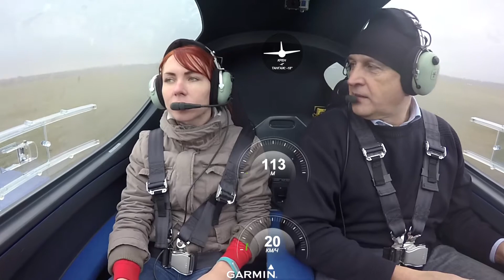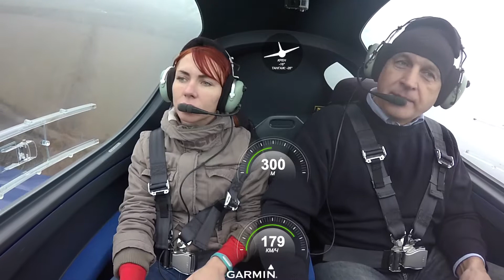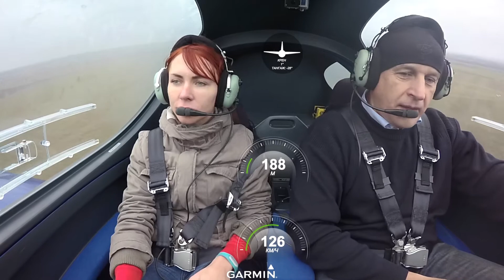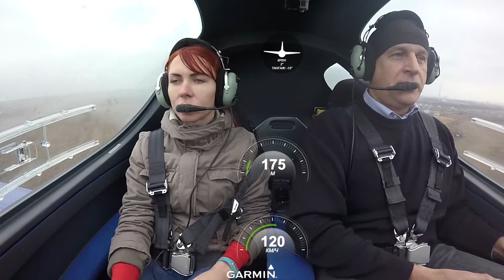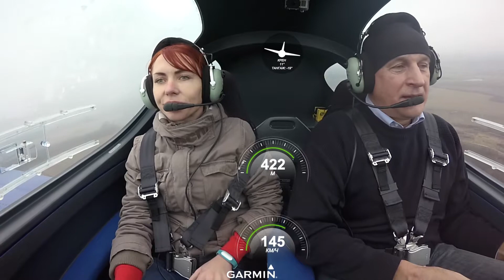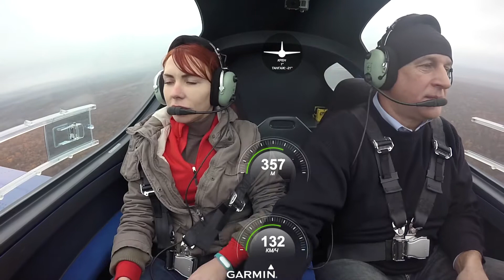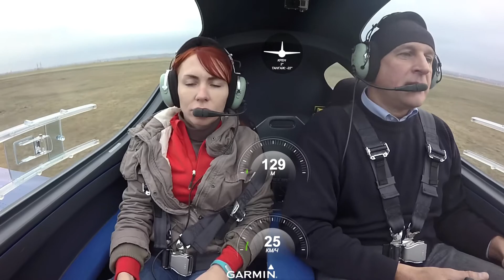Bristell in Ukraine. Victoria 2017. RTF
For those who feel the wings behind shoulders!

BRISTELL AERO-95

Ukraine
Kultury str., 14
Kharkiv
61058, Ukraine
Mr Zubar Ruslan
airport: Korotich (UKHY)
49°58'28.5"N 36°00'50.4"E